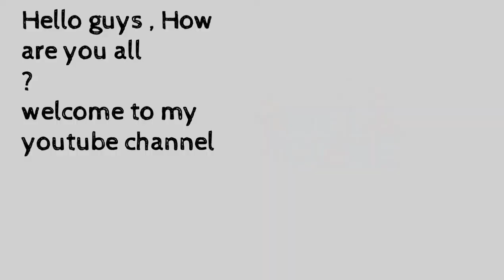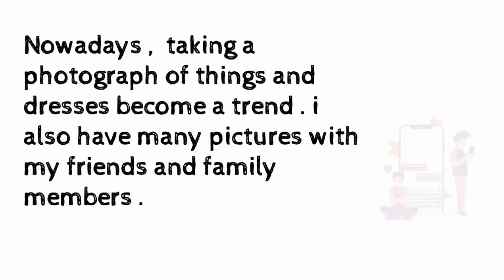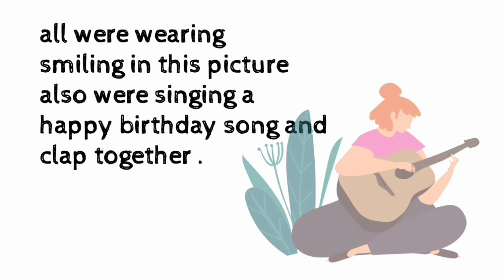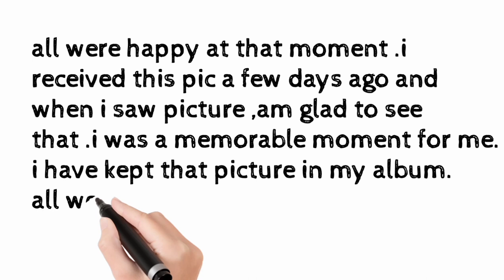Talk about a favourite photograph or picture // cue card // favourite picture.